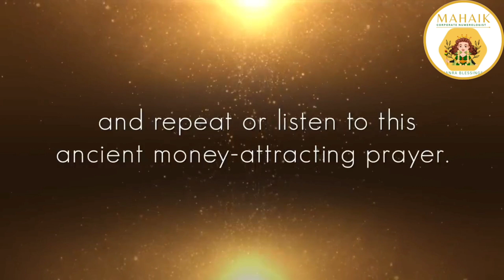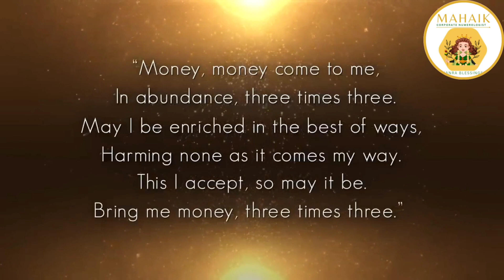Money Prayer 🤲 🤑🤑यह शनिदेव महाराज का वर्ष 2024 2+0+2+4 = 8 है इसलिए पैसे के लिए प्रार्थना करें...